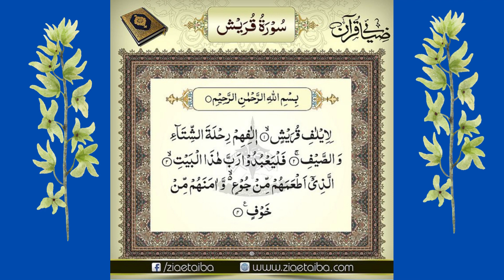Quran tilawat Surah Al-Quraish Repeat Tilawat/ repeat 3 times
Protection from weather,
help by Allah,
Family of Quraish.
Quran recitation
Quran mp3
al Quran
Quran Pak

01.Surah Al-Fatihah
02.Surah Al-Baqarah
03.Surah Al-imran
04.Surah An-Nisa
05.Surah Al-Ma'idah
06.Surah Al- An'am
07.Surah Al- A`raf
08.Surah Al-Anfal
09.Surah At-Tawbah
10.Surah Yunus
11.Surah Hud
12.Surah Yusuf
13.Surah Ar-Ra`d
14.Surah Ibrahim
15.Surah Al-Hijr
16.Surah An-Nahl
17.Surah Al-'Isra
18.Surah Al-Kahf
19.Surah Maryam
20.Surah Taha
21.Surah Al-'Anbya'
22.Surah Al-Haj
23.Surah Al-Mu'minun
24.Surah An-Nur
25.Surah Al-Furqan
26.Surah Ash-Shu`ara
27.Surah An-Naml
28.Surah Al-Qasas
29.Surah Al-`Ankabut
30.Surah Ar-Rum
31.Surah Luqman
32.Surah As-Sajdah
33.Surah Al-'Ahzab
34.Surah Saba'
35.Surah Fatir
36.Surah Ya-Sin
37.Surah As-Saffat
38.Surah Sad
39.Surah Az-Zumar
40.Surah Ghafir
41.Surah Fussilat
42.Surah Ash-Shuraa
43.Surah Az-Zukhruf
44.Surah Ad-Dukhan
45.Surah Al-Jathiyah
46.Surah Al-'Ahqaf
47.Surah Muhammad
48.Surah Al-Fath
49.Surah Al-Hujurat
50.Surah Qaf
51.Surah Adh-Dhariyat
52.Surah At-Tur
53.Surah An-Najm
54.Surah Al-Qamar
55.Surah Ar-Rahman
56.Surah Al-Waqi`ah
57.Surah Al-Hadid
58.Surah Al-Mujadila
59.Surah Al-Hashr
60.Surah Al-Mumtahanah
61.Surah As-Saf
62.Surah Al-Jumu`ah
63.Surah Al-Munafiqun
64.Surah At-Taghabun
65.Surah At-Talaq
66.Surah At-Tahrim
67.Surah Al-Mulk
68.Surah Al-Qalam
69.Surah Al-Haqqah
70.Surah Al-Ma`arij
71.Surah Nuh
72.Surah Al-Jinn
73.Surah Al-Muzzammil
74 Surah Al-Muddaththir
75.Surah Al-Qiyamah
76.Surah Al-'Insan
77.Surah Al-Mursalat
78.Surah An-Naba'
79.Surah An-Nazi'aat
80.Surah Abasa
81.Surah At-Takwir
82.Surah Al-Infitaar
83.Surah Al-Mutaffifin
84.Surah Al-Inshiqaq
85.Surah Al-Burooj
86.Surah At-Tariq
87.Surah Al-A'la
88.Surah Al-Ghaashiyah
89.Surah Al-Fajr
90.Surah Al-Balad
91.Surah Ash-Shams
92.Surah Al-Lail
93.Surah Ad-Duha
94.Surah Ash-Sharh
95.Surah At-Tin
96.Surah Al-Alaq
97.Surah Al-Qadr
98.Surah Al-Baiyyinah
99.Surah Az-Zalzalah
100.Surah Al-Aadiyaat
101.Surah Al-Qari'ah
102.Surah At-Takaathur
103.Surah Al-Asr
104.Surah Al-Humazah
105.Surah Al-Feel
106.Surah Quraish
107.Surah Al-Maa'oon
108.Surah Al-Kauthar
109.Surah Al-Kaafiroon
110.Surah An-Nasr
111.Surah Al-Masad
112.Surah Al-Ikhlaas
113.Surah Al-Falaq
114.Surah An-Naas